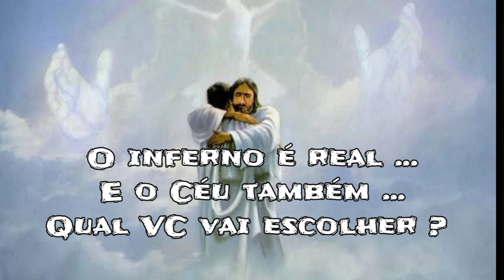33° DOMINGO COMUM -B. JESUS ESTÁ VOLTANDO E QUER TE LEVAR PARA O CÉU , OU VC VAI ESCOLHER O INFERNO?